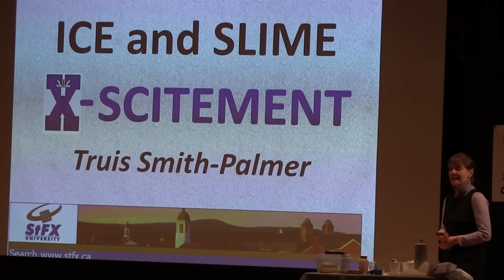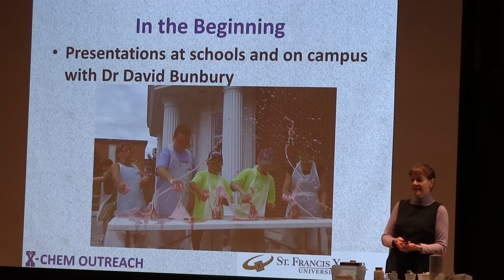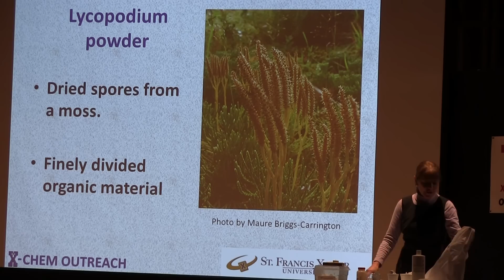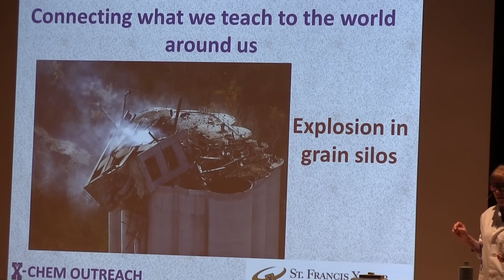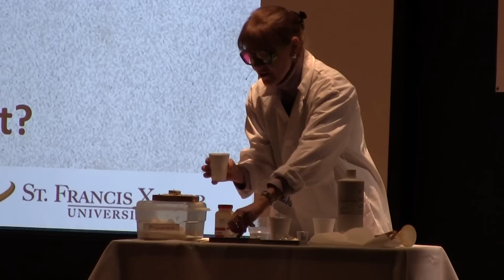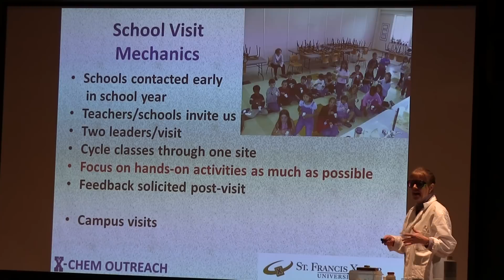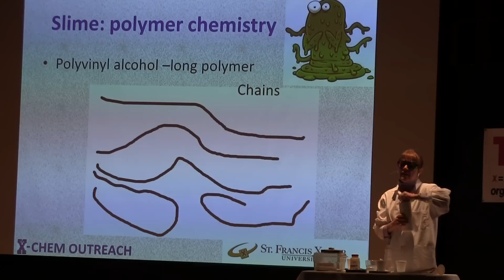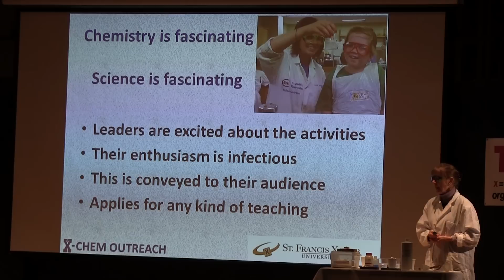Ice and Slime: X-Scitement: Dr. Truis Smith-Palmer at TEDxBishopsU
Dr. Truis Smith-Palmer has been a professor of Chemistry at St. Francis Xavier for 32 years. She teaches courses on Introductory and Environmental Analysis, and two courses on Analytical Instrumentation. Her current research focuses on bacterial biofilm development using Raman confocal microscopy. Dr. Smith-Palmer's research has been funded by NSERC, CFI, AIF and most recently Encana. She is also married with two grown children. Her talk describes a youth outreach program called X-Scitement where she and her team of undergraduates visit schools to teach children in rural areas about the joys of science (and making slime!).